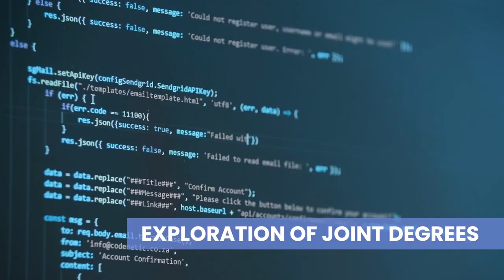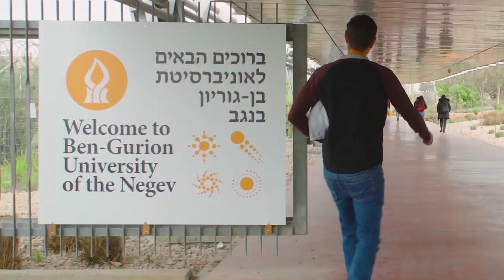Institute for Future Technologies. BGU-NJIT Partnership